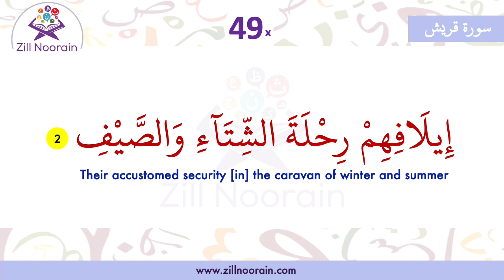106 Surah Quraysh Verse 2 | Repeated 50x | Memorization Series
Memorize the second verse of Surah al Quraysh using repetitions with Taha Ali in which Allah says:  Their accustomed security [in] the caravan of winter and summer

That is the trade journeys. In summer the Quraish travelled northward to Syria and Palestine, for they are cool lands, and in winter southward to Yaman, etc. for they are warm.